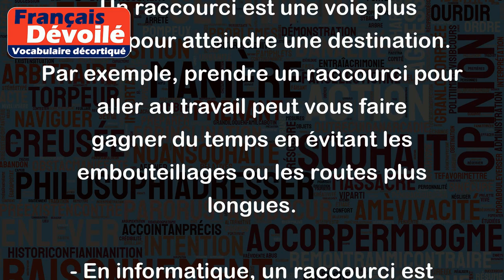Raccourci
Le mot "raccourci" peut avoir plusieurs significations en fonction du contexte dans lequel il est utilisé. Voici quelques exemples :
- Un raccourci est une voie plus courte pour atteindre une destination. Par exemple, prendre un raccourci pour aller au travail peut vous faire gagner du temps en évitant les embouteillages ou les routes plus longues.
- En informatique, un raccourci est une combinaison de touches qui permet d'effectuer une action spécifique. Par exemple, la combinaison de touches "Ctrl + C" est un raccourci pour copier du texte dans un document.
- Le terme "raccourci" peut également être utilisé pour décrire une explication simplifiée d'un concept complexe. Par exemple, un enseignant peut donner un raccourci à ses élèves pour leur permettre de comprendre un sujet difficile plus facilement.
Dans tous les cas, le mot "raccourci" implique une idée de simplification, de gain de temps ou de commodité.